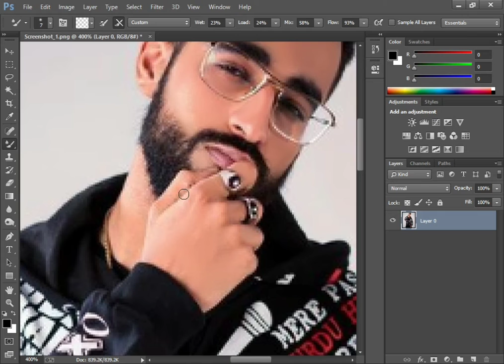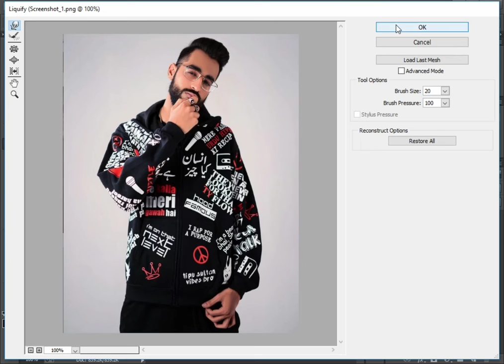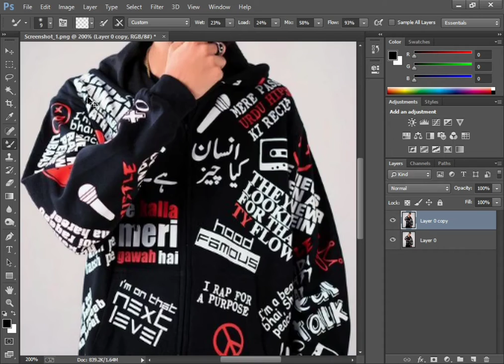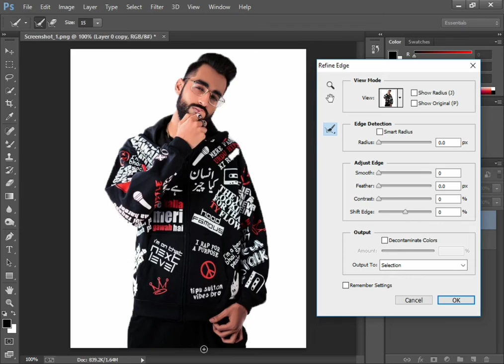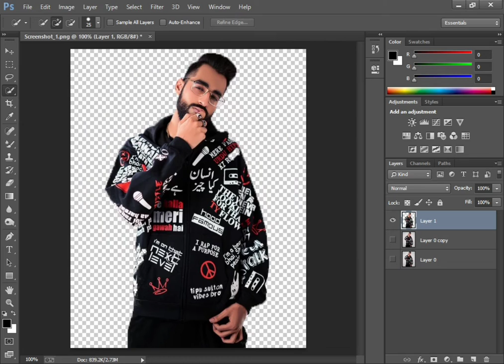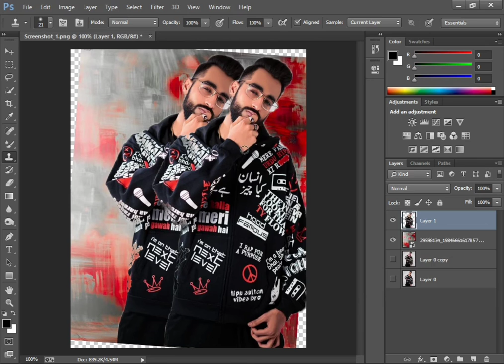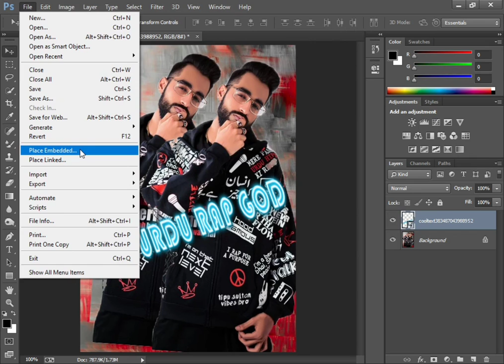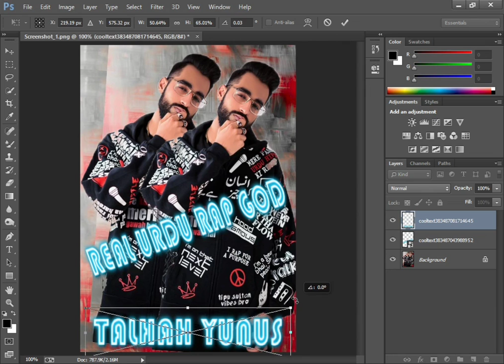Background Change in Photoshop | Photoshop Tutorial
top best alien skin x5 presets effects Exposure Editing

Amazing Presets Top 10 Exposue presets

photoshop skin retouching brushes

retouching skin

high-end skin retouching with skin smooth brush download link in
photoshop
hop in hindi

1 click high-end skin retouching plugin filter download

photoshop tutorial

photoshop retouching

studio background

skin retouching

photoshop manipulation

retouch photoshop